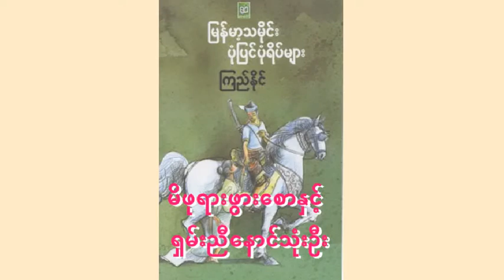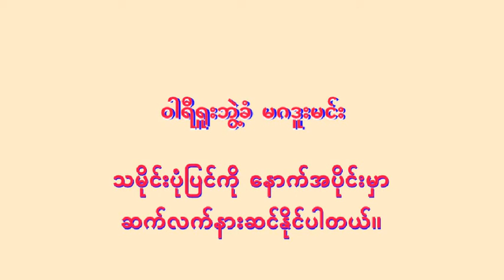မြန်မာ့သမိုင်း ပုံပြင်ပုံရိပ်များ ပုဂံခေတ် (၂၇) "မိဖုရားဖွားစောနှင့် ရှမ်းညီနောင်သုံးဦး"